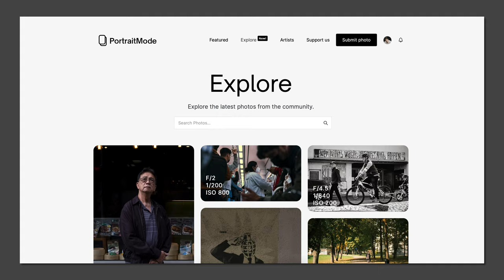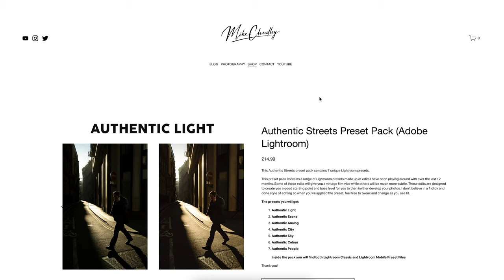Fujifilm XH2s Street Photography in Brighton (XF 33mm f1.4)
Street photography in Brighton using the Fujifilm XH2s and the XF 33mm f1.4. This was my second time using the Fujifilm XH2s when I had the camera for a week and I must say, it was an absolute dream to work with. I made a more in-depth review of the XH2s if you're interested. But for now, enjoy this street photography POV in sunny seaside town of Brighton.